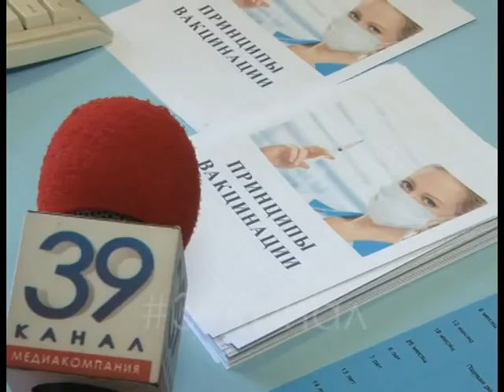Eвропейская неделя иммунизации проходит в Анапе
В Национальный календарь профилактических прививок РФ входит иммунизация против 12 наиболее распространённых тяжелых инфекционных.   На курорте акция стартовала 22 апреля.